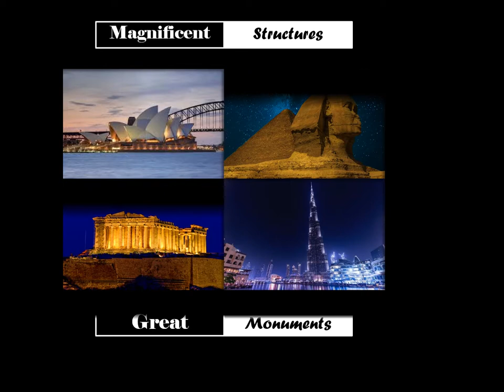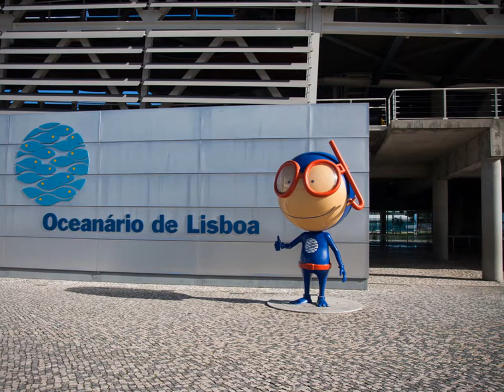Top 5 Places to Visit in Lisbon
Lisbon - The City of the 7 hills.

It is the Capital of Portugal and one of the oldest cities of the world.
1) Civil Parish of Belem (the Portuguesse word for Bethlehem):
• Belem Tower: Fortified tower on the bank of the Tagus river.
• Jerónimos Monastery: UNESCO world heritage site along with the Belem Tower.
2) Lisbon Oceanarium: The largest indoor aquarium in Europe.
It is built in an artificial lagoon and hosts about 450 marine species.
3) Sao Jorge Castle: A castle from the medieval period at the top of a hill. It offers magnificent views of Lisbon.
4) Praca do Comercio (in English: Commerce Square):
• Triumphal arch Rua Augusta: Designed to celebrate the reconstruction of Lisbon after the 1755 earthquake.
• Statue of King Jose I.
5) Bairro Alto (in English: Upper District). A central district of Lisbon with luxury shops and endless bars.  It has some of the best restaurants with Fado music. The famous tram 28 passes by its streets.